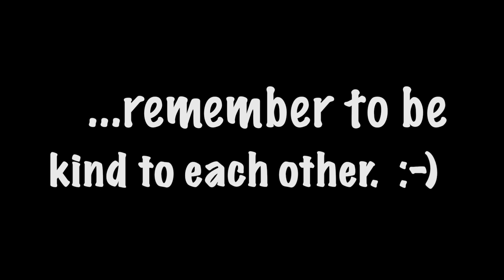We Shall Overcome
A friendly reminder from The Roadrunner Choir at Mary Louise Phillips ES